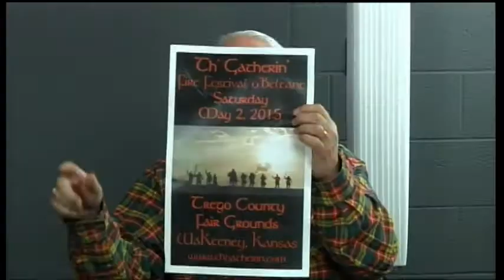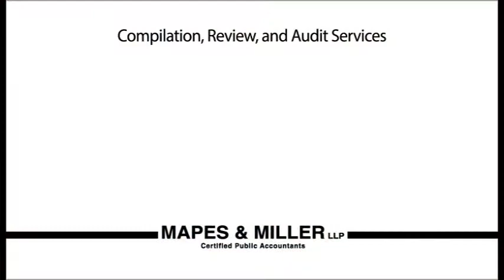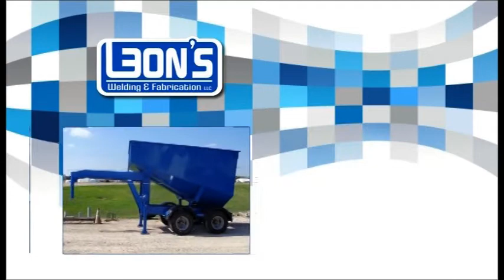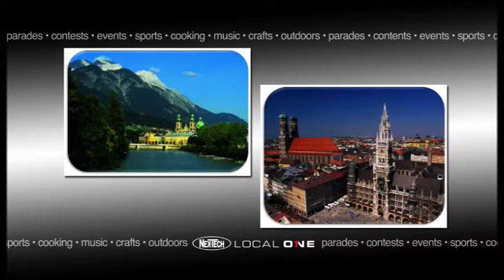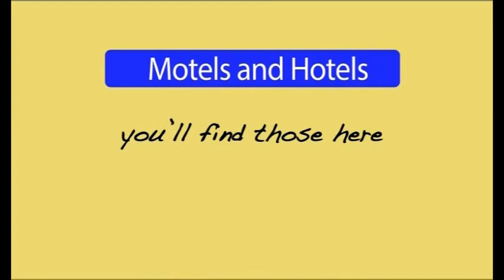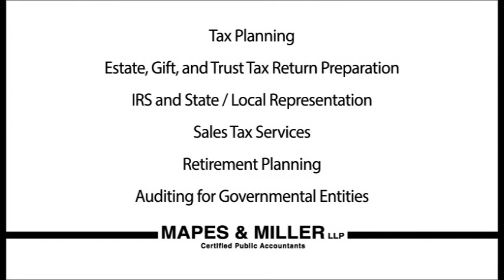Ep 12: What's Happening Now?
In episode 12 host Jenny Leiker interviews Brendon McCampbell, Director of Western Plains Animal Refuge, about their organization, as well as Randy Gibbs about Th' Gatherin' in WaKeeney, and Tammy Wellbrock, Hays Chamber Director, about a trip to Austria.